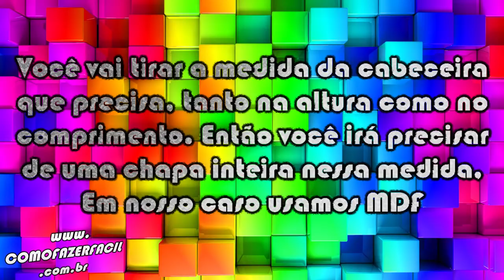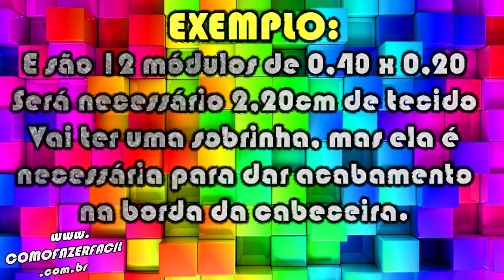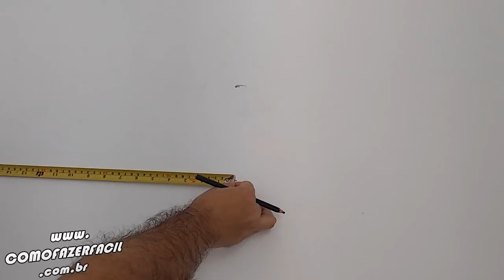COMO FAZER CABECEIRA COM MODULOS PASSO A PASSO | Como fazer Fácil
Dica DIY de cabeceira grande para cama box casal, solteiro, feita em módulos com MDF, virola/compensado, tecido suede e espuma.

Aprenda passo a passo como fazer esta cabeceira em módulos para cama king, queen, casal, solteiro, bicama, baú e qualquer outra do seu quarto.

(Meta de like, 1 milhão.)

Materiais:
Tecido suede
MDF
Virola
Grampos
Parafusos
Fixadores de parede
Espuma
Cola de tapeceiro
Tesoura
Trena/régua
Lápis

Um ajudante TOP!

Como fazer?